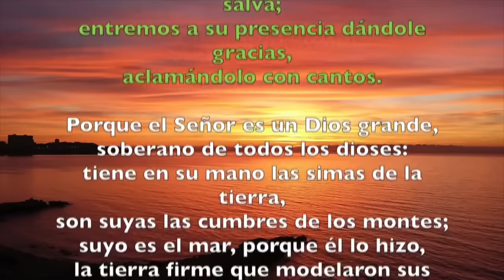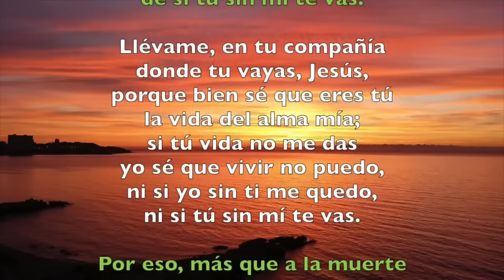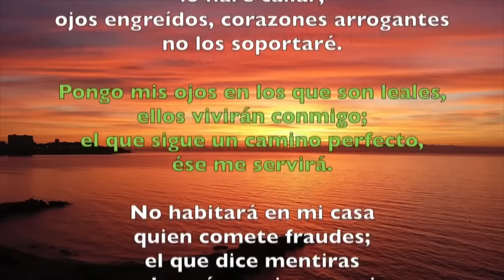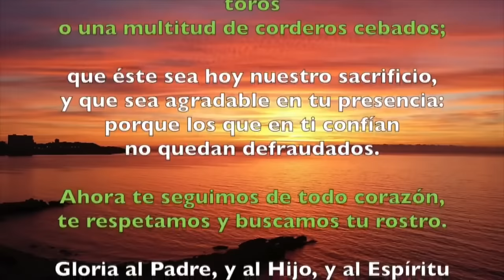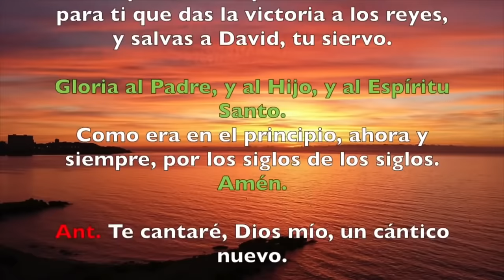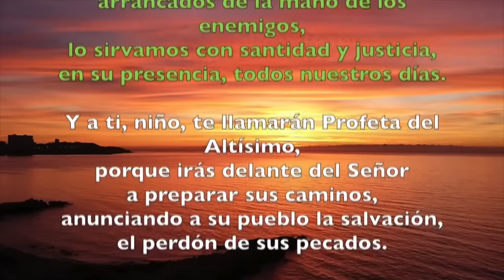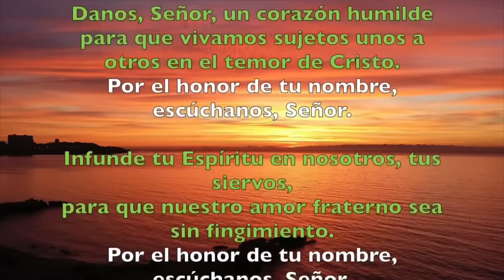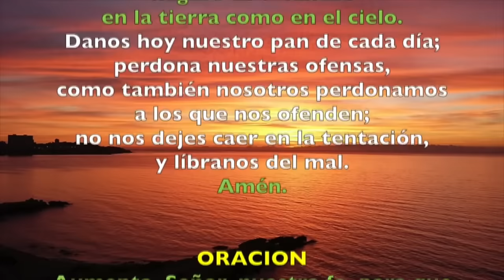Oración de la mañana (Laudes), MARTES 28 DE MAYO 2024 | VIII SEMANA DE DE TIEMPO ORDINARIO